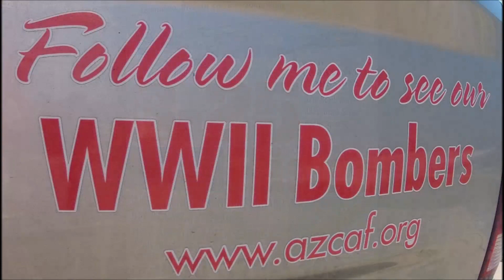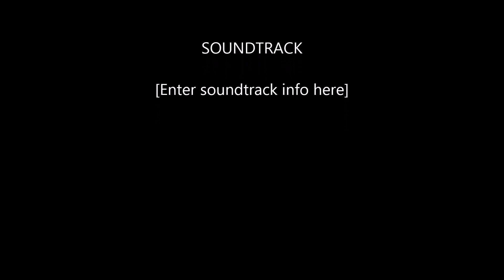Joe Rogers B-17 ride in Penticton, BC 2015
Our 80 year old father-in-law with a US Air Force background mentioned he wanted to ride in a B-17.  There happended to be one in Penticton for the long weekend so we arranged a nostalgic trip for a very deserving man.